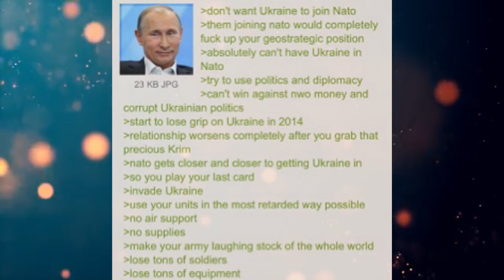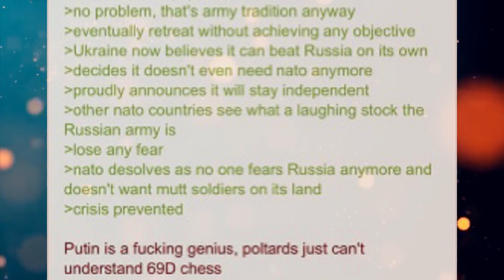Funny Greentext Stories: Putin The "Chessmaster" (/pol/)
It totally makes sense!

Current Patreons:
Karakal
markoatonc
CatDaddy
Pwntatochip
Ed Heward
Wraithman147
Devin Mason
phantomstar189
TheDragonheart
Jorttovoy nunya
Sami Luhio
Derrick Young
Gavin Lane
John whall
liam johnston
Patrick Mcgreevy
N8
PrimalAge
Cho
Gary Carlson
Jason Nicholas Bacon
Troy Kivlin
Roger Dial
Samuel king
Nathan Riek
Nikolous Rice
Dwavenminer
Daddy Jesus
Nick Hatley
John Etgar
Daniel Gartin
Jeromy Carmickle
Jeffrey hedlund
Tanner Ryan Jollet
Dionysus
Wolflet
John J Riggan
Joel Nikula
Erick Jaquez
Elitedrone
Weston Simmons
Mario Colon
Simon Ellison
Stephen Dower
Jonas GrundstrÃ¶m
Joey Bates
Brennan Robertson
laurine manigat
Elim Tevir
Alexander Michael Fraser
Micky
Raymond Demara
Christopher Heredia
Maze Zy
David Arva
Logan Herron
John Weaver
Malovich
Silvan Fricker
austin
Mr. Karlsson
Jonathon Chasteler
Cloodden
genomephilanthropist
boone stover
Thobias Ã¥man
Nicholas Johnson
C Fern
TheBadassForunnerElite
oliver Pettersson
John Arians
eistee9683 .
SCP-49730
Jeff Kaiser
Purple Magi
Matthew
Mr. NoNameA2601
William Howard
Andre Tolmich
Ross Warden
Foxbat40
saber154
Felipe Agudelo
Davin Smith
chaoticPopo
Possibly Here For Plot
Sapient_table
Vanopolis
chzoe warford
Andrid9
Mr.Monical
but span
Shaun Jacobs
Enterprise
Tradainian
Quakes
daniel mayo
Adrian IwaÅ„ski
Dopamine Coma
Carl
Rusty Shackleford
Tech Priest Toaster
Thirteenth Angel
Drakos
chaosdays
john
JordKriger
Nathaniel Krauss
Namel909
Devara Saira
Sturlaugur Arnar Kristinsson
Michael Morse
PATRICK JAN JOSUA DAVIDSEN
NightVision
Nathan west
matthew baker
Tyler John Williams
DragenDragoon
nick davie
OTTO DBS Gaming
Danial Zujkowski
Tyler Bremer
eyes downfield
king vice
Roy Nicolaysen
DebautcheryDecanter
julekule
Dragonking
Riokan
Juliano De Luca
Brice Abbott
Arin Storm
Logan Kuhlman
CLOROX D VIKING
Wln424
ShadaePrajschet
jordan simmons
some wierd guy
Chandler Riley
Thomas Panis
John Meek
shadow sword001
Jim Flint
koollman
Dank Matter
Alex Farmer